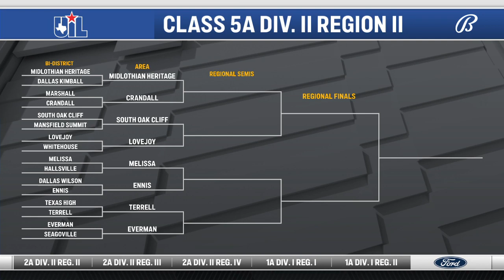Class 5A Division II Region II Bracket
Class 5A Division II Region II Bracket | High School Scoreboard Live